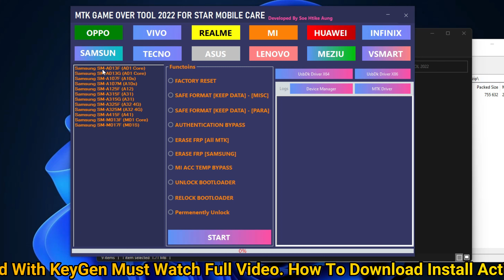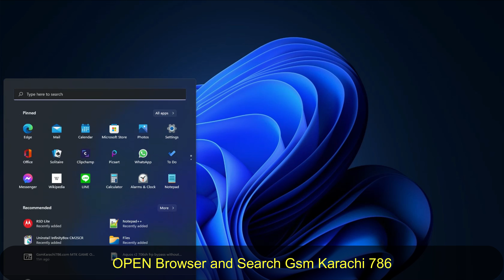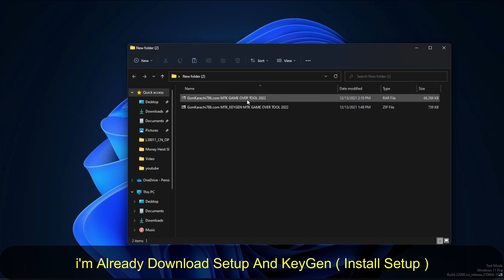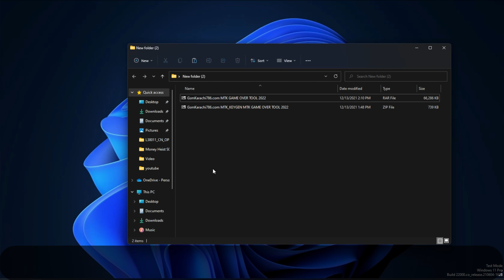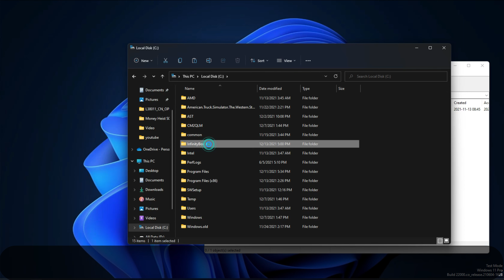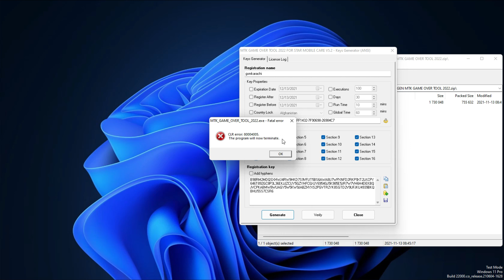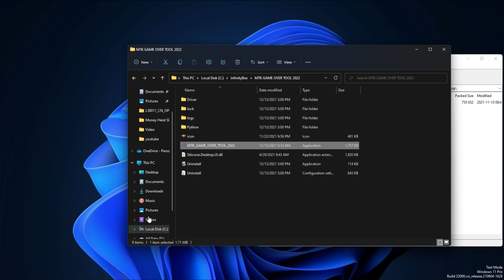Vivo Oppo Realme Pattern Remove Tool | One Click Unlock Any Phone Screen Lock 2022 | MTK Game Over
Vivo Oppo Realme Pattern Remove Tool, Pattern, Frp Mi Account Remove Free Working Tool Free Unlock Tool 2022 Tested Tool One Click Unlock Any Phone Screen Lock 2022, If you want to unlock or remove screen lock and Frp with the free working tool in 2021 that you are at right video here you will get to know how to unlock any phone with the free tool.

MTK GAME OVER TOOL 2022 is a small simple CLI based Windows program that allows users to mtk unlock tool 2021 Remove FRP, Pattern Password Pin lock, Factory Reset Without Data loss mtk unlock tool download from Samsung MI Huawei infinix lenovo models through MTK Mode in a single tick. You dont need to buy any login ID, Activation keys, or any EMMC extricate the Vivo Qualcomm FRP Pattern Unlock Factory Reset Tool mtk bootloader unlock tool most recent arrangement and follow our straightforward strides to open your Android Smart Phones.

The method is exceptionally simple, just run the Tool, and interface your gadget in MTK Mode Vol + - Now it will effortlessly Unlock or fix your telephone. In any case, ensure, first, you need to introduce the appropriate USB driver to utilize the instrument advantageously.

"Support Brand"

OPPO Model
Oppo Reno5 Lite,Oppo Reno5 F,Oppo Reno5 Z,Oppo Reno6 Z 5G,Oppo Reno6 5G,Oppo Reno6 Pro 5G,Oppo R15 China

REALME Model
REALME-1-CPH1861,REALME-3,REALME-3I,REALME-6i,REALME-6i-RMX2040,REALME-7-RMX2151
REALME-7-RMX2155-RMX2151-RMX216,REALME-C11,REALME-C11-RMX2185,REALME-C12-RMX2189,REALME-C15,REALME-C2,REALME-C2-RMX1941-RMX1945,REALME-C20-RMX3061
REALME-C21-RMX3201PU,REALME-C25-RMX3191,REALME-C3-RMX2020,REALME-NARZO-10-RMX2040,REALME-NARZO-20-PRO-RMX2161,REALME-NARZO-20-RMX2191 RMX219
REALME-NARZO-30A-RMX3171 ,REALME-3-RMX1821,REALME-RMX2155-RMX2151-RMX2163,REALME-RMX2185,REALME-X7-PRO-5G-RMX2121,REALME-X75G-PRO-RMX2121

MI Model
Xiaomi Redmi Note 8 Pro,Xiaomi Redmi Note 9 | 10X 4G
Xiaomi Redmi 9 Prime,Xiaomi Redmi Note 4 (MTK),Xiaomi Redmi Note 3 (MTK),Xiaomi Redmi 9A / 9T / 9i,Xiaomi Redmi 9C NFC
Xiaomi Redmi 6A,Xiaomi Redmi 6,Xiaomi Redmi Mi Play,Xiaomi Poco M2,Xiaomi Redmi 9C | PocoPhone C3,Xiaomi Redmi 10X 5G,Xiaomi Redmi 10X Pro 5G,Xiaomi Redmi K30 Ultra
Xiaomi Redmi Note 10S 4G,Xiaomi Redmi Note 8 2021,Xiaomi Redmi 9,Xiaomi Poco M3 Pro 5G,Xiaomi Redmi Note 10T 5G,Xiaomi Redmi Note 10 5G
Xiaomi Redmi Note 10 Pro 5G,Xiaomi Poco X3 GT,Xiaomi Redmi K40 Gaming,Xiaomi Poco F3 GT Gaming,Xiaomi Redmi Note 9 5G,Xiaomi Redmi 10 | 10 Prime,Xiaomi Poco C31,Xiaomi 11T

Huawei Model
Huawei Y6 Pro,Huawei Y6 2019
Huawei Y3 2017,Huawei Y5 2019,Huawei Honor 8A,Huawei Enjoy 6,Huawei Honor 7S,Huawei Honor 9A,Huawei Y6P,Huawei Y9A,Huawei Y5 Prime (2018)
Huawei Enjoy 9E,Huawei Honor X20 SE,Huawei Enjoy 20 Plus 5G,Huawei Enjoy Z 5G,Huawei Honor Play4 5G,Huawei Honor X10 Max 5G,Huawei Nova 8 SE 5G
Huawei Honor 50 SE,Huawei Honor Play 5,Huawei Nova 7 SE 5G,Huawei Enjoy 20 5G,Huawei Honor 9S,Huawei Honor X20 SE,Huawei MatePad T8, Much More..
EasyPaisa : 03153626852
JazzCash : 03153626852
Payeer : P73138294